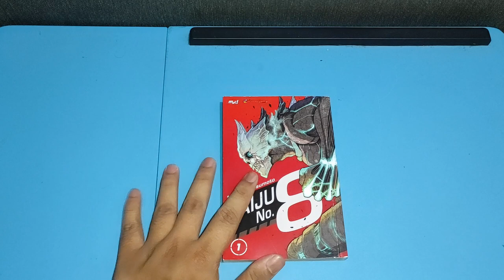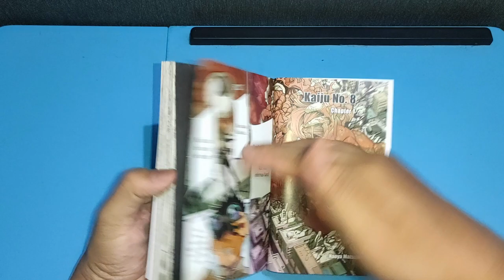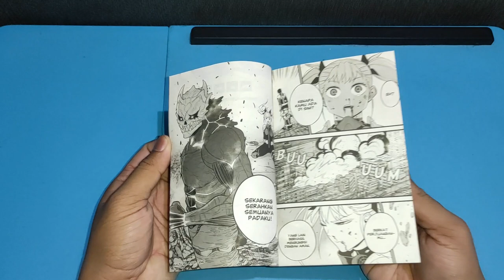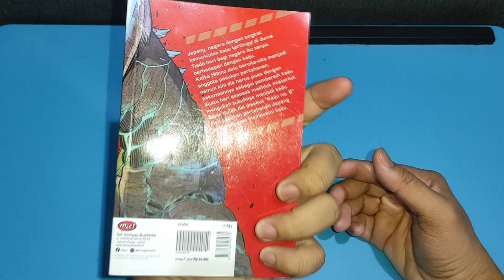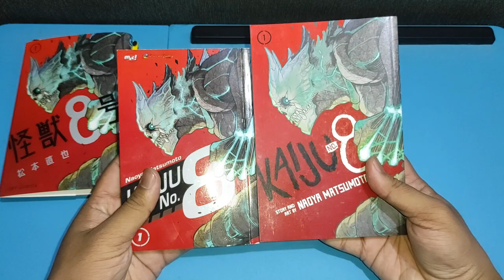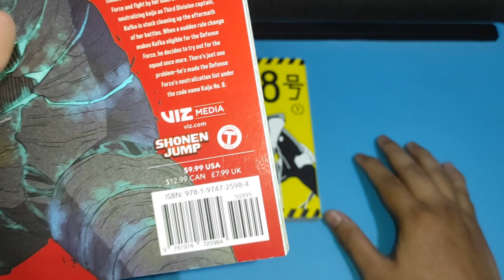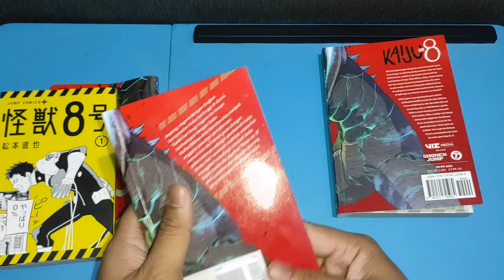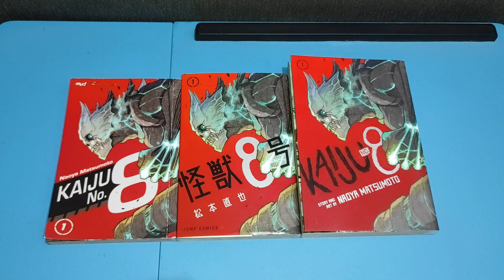Review & Perbedaan Manga ( Versi kaiju No. 8 ) | Mega Manga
video kali ini merupakan review tentang manga yang baru terbit di indonesia yaitu kaiju no. 8 berserta perbedaannya dengan versi lainnya, silahkan di tonton